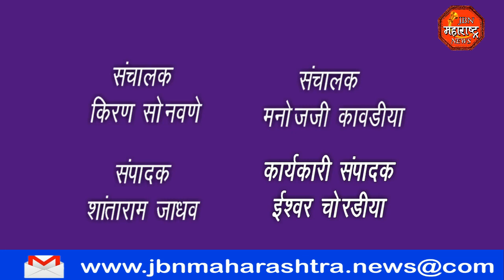jbn maharashtra news jalgaon 1